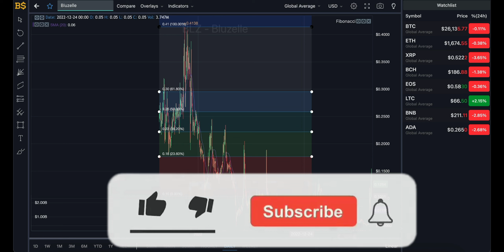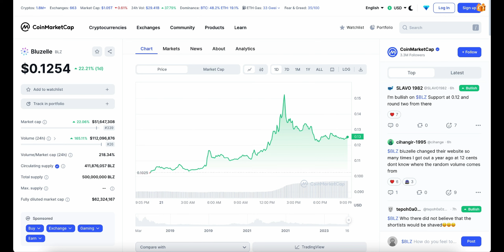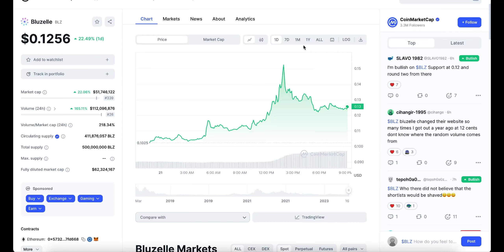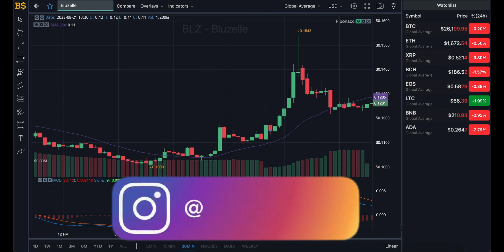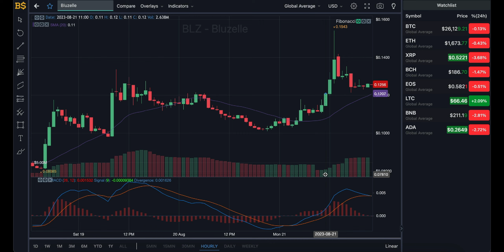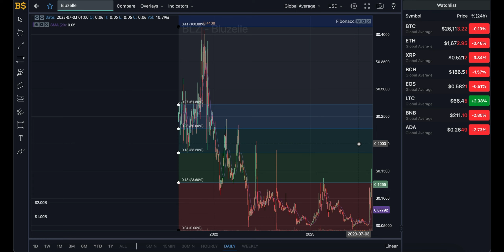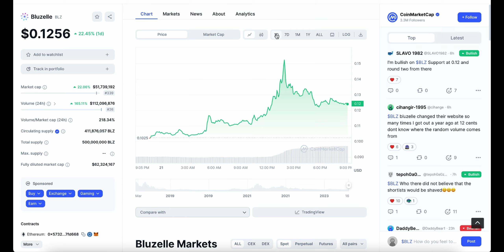BLUZELLE CRYPTO TO PUMP UP TO $0.50? BLUZELLE CRYPTO PRICE PREDICTION & ANALYSIS! BLZ CRYPTO PRICE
BLUZELLE CRYPTO TO PUMP UP TO $0.50? BLUZELLE CRYPTO PRICE PREDICTION & ANALYSIS! BLZ CRYPTO PRICE FORECAST 2023

blz bluzelle, bluzelle crypto, bluzelle coin, bluzelle price prediction, blz coin, blz crypto price prediction, technical analysis, price prediction